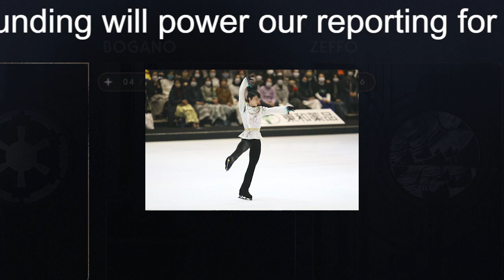【速報】プロ転向後初！ 羽生結弦が“世界最高峰”のアイスショー「スターズ・オン・アイス」に出演決定